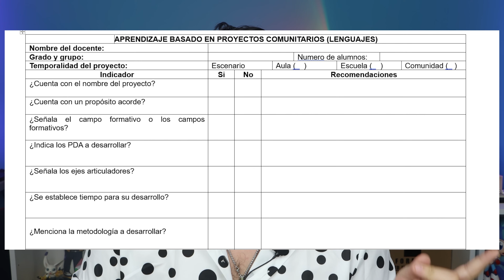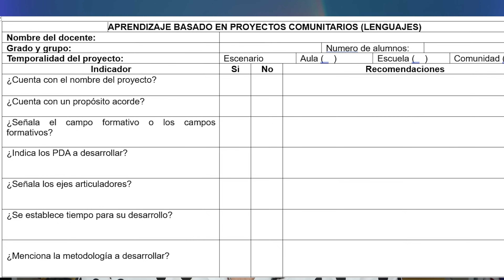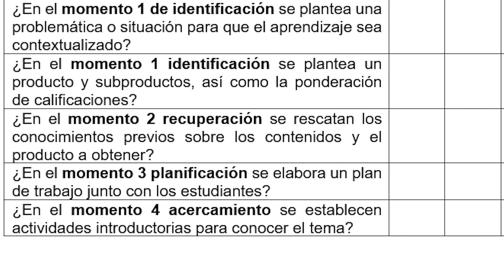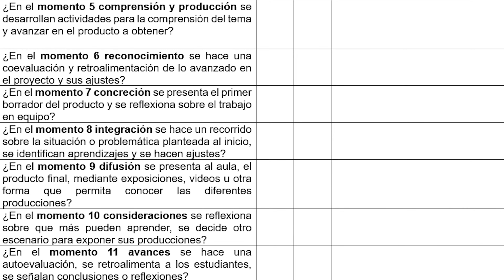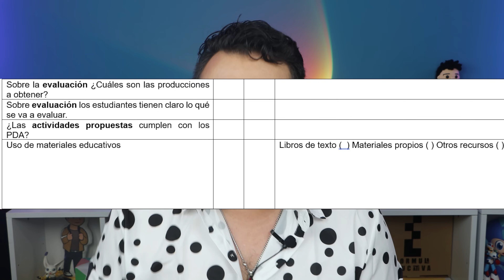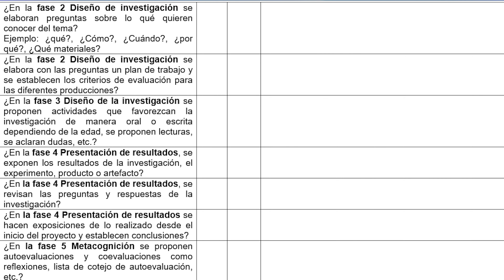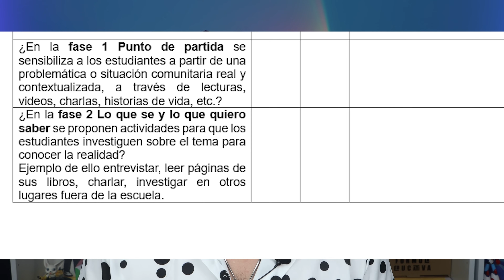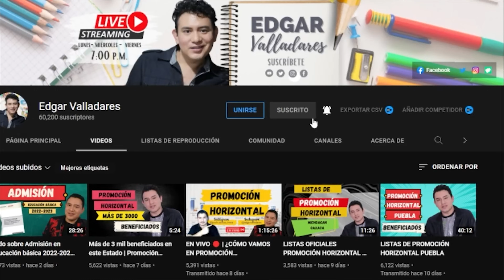¿CÓMO OBSERVAR CLASES CON BASE EN LA NUEVA ESCUELA MEXICANA?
A lo largo de este video te comparto mi experiencia sobre qué observar en las clases del trabajo por proyectos sociocriticos que propone la NEM